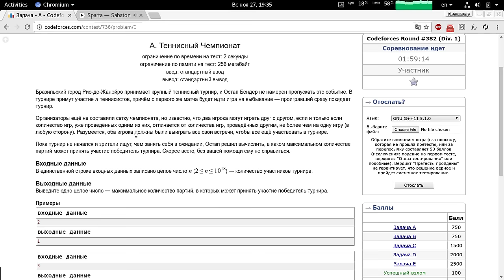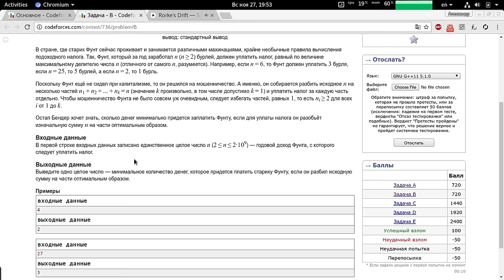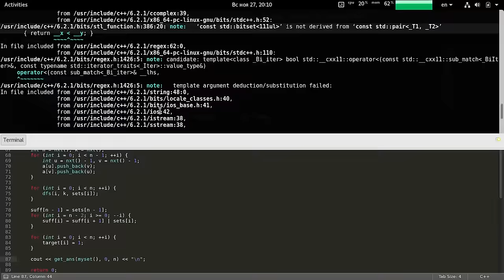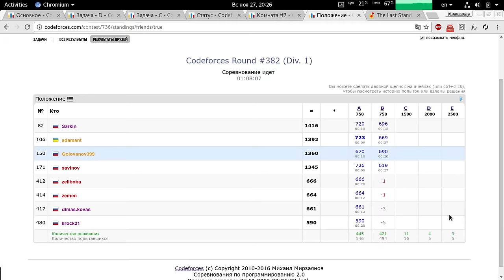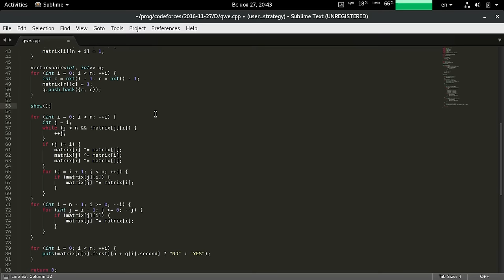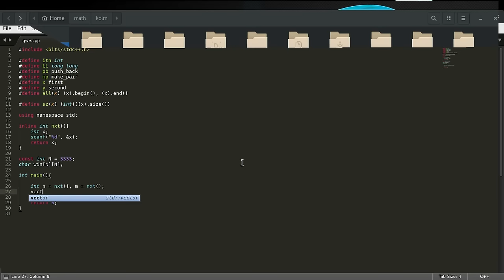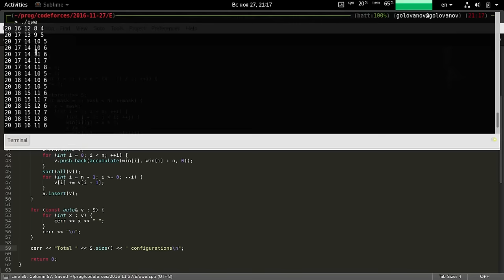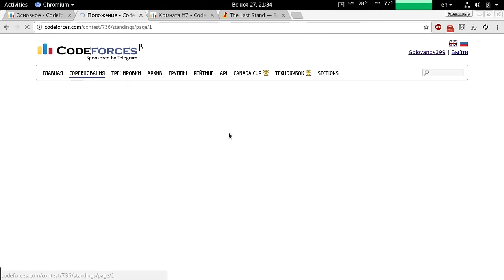Codeforces #382, 6th place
Guake terminal + sublime 3.
C failed, all other problems passed